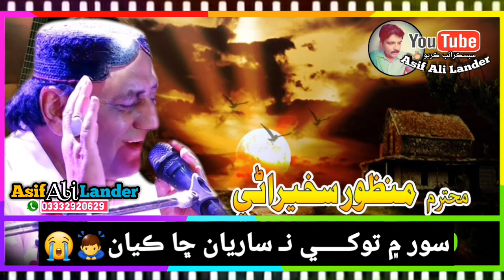Sad WhatsApp video status || Ustad Manzoor Sakhirani || Soor me tokhe na saryan